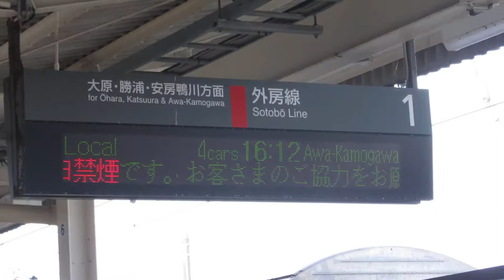JR東日本 上総一ノ宮駅 ホーム 発車標(LED電光掲示板) その2